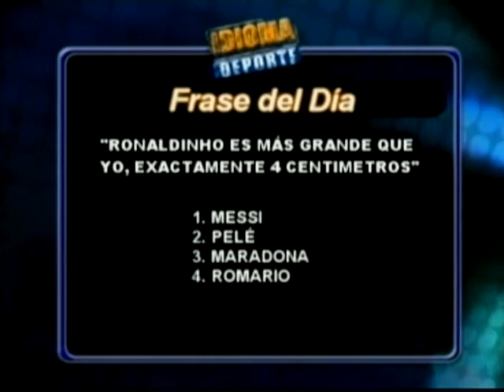IDIOMA DEPORTE - 15-02-12 - NEGRO 03